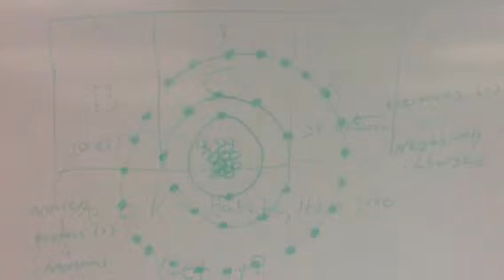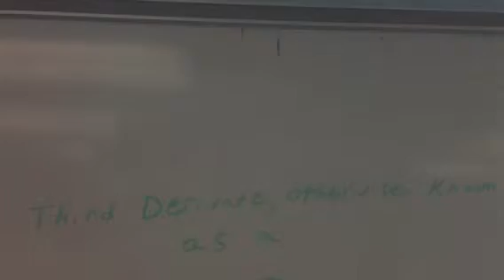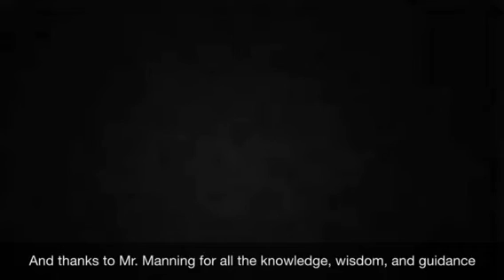Hey Julie - Fountains of Wayne (Chemistry Parody by Tristan Huntoon)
I wrote the lyrics and parodied this song as a project for my Junior Chemistry Class. Enjoy!